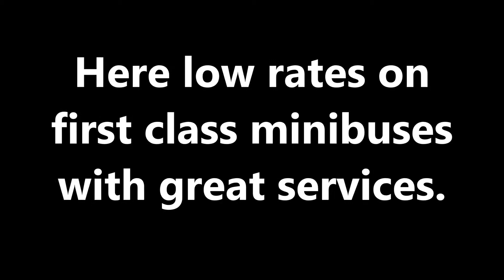12 Seater Minibus Hire – Empire coaches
Empire Coaches offer rental of vehicles and comfortable minibuses with a capacity of 12 seater to 70 seats. If you appreciate the quality of service and its time then cheap Minibus Hire Essex from our company will be the ideal option for you.

For more details:

Call –us:  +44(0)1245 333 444